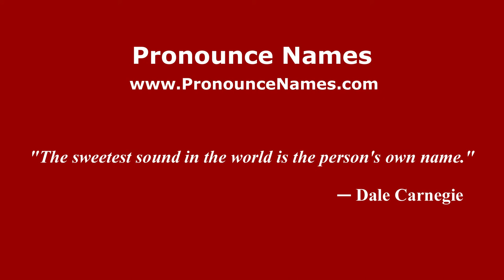How to pronounce Norma Bessouet (Spanish/Argentina) - PronounceNames.com